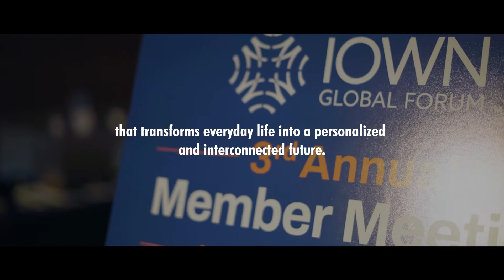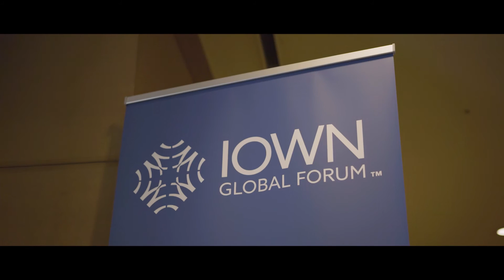IOWN Global Forum - Building the next Internet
Innovative Optical Wireless Network is an initiative for future communications infrastructure to create a smarter world by using cutting-edge technologies. With 110+ leading companies, the IOWN Global Forum accelerates photonics-based communications and computing — enabling applications for a greener, faster, safer and more sustainable future.